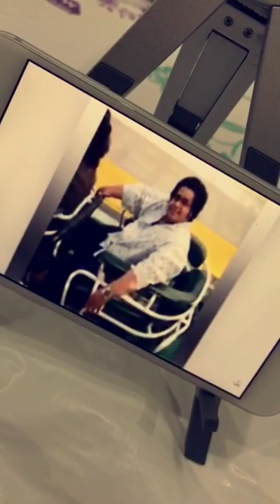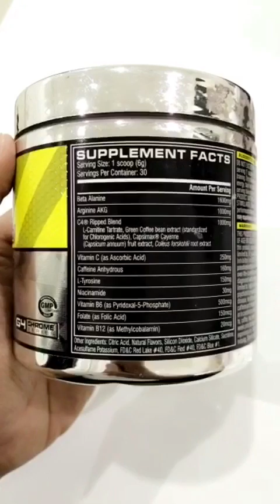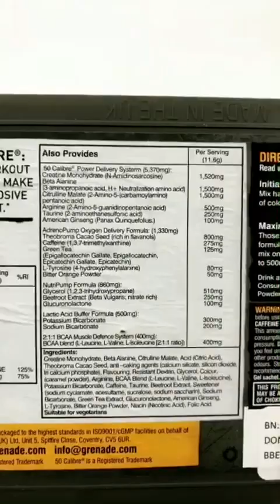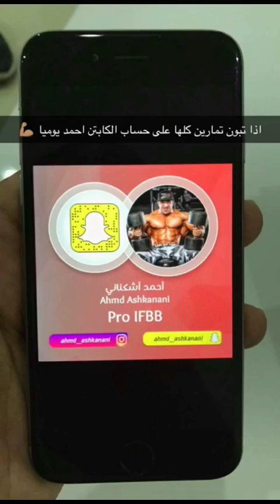مقارنة بين منتجات طاقة